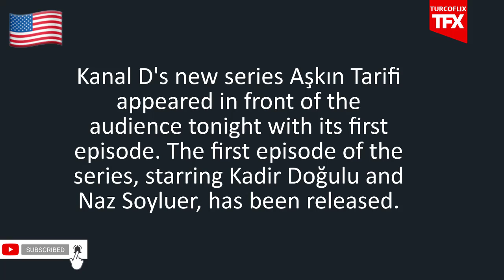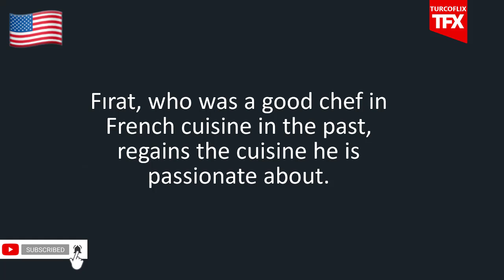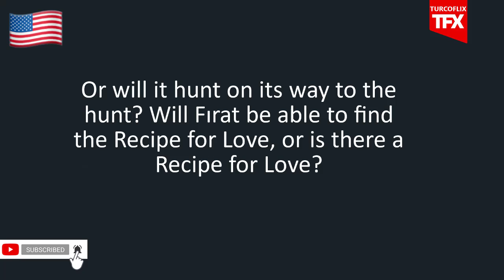Recipe for Love (Aşkın Tarifi) Episode 3 Trailer Analysis | English Subtitles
The beautiful actress Serra Arıtürk, who will share the lead role with Kadir Doğulu, will give life to the character of Naz. Arıtürk, who made a name for himself with the songs he sang on Youtube before, will play a young and talented chef who owns a restaurant. It will present the exciting love story of a chef from Gaziantep, who is an expert in French cuisine, to the audience.

PLAYERS: Cem Davran, Alper Saldıran, Yasemin Baştan, Ümmü Putgül, İdil Sivritepe, Atakan Yılmaz, Elif Melda Yılmaz, Mehmet Şeker, Deniz Gürkan, Gökhan Niğdeli, Selim Akgül, Onur Yakıcı and Batuhan Bayır are in the cast of the series starring Kadir Doğulu and Serra Arıtürk. names such as.

Timeline
Intro: (0:00​​​​​​​​​​​​​​​​​​​)
Recipe for Love (Aşkın Tarifi) Episode 3 Trailer Analysis: (0:05​​​​​​​​​​​​​​​​​​​​)